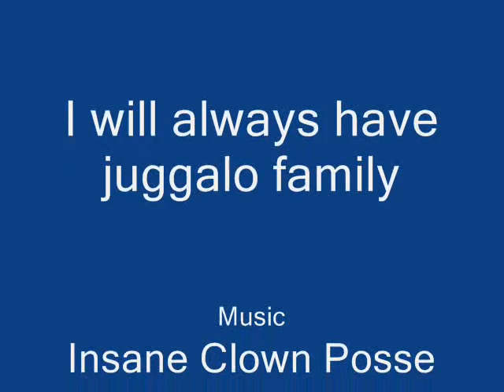Juggalo Homies #3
this is the third remake i have had to make